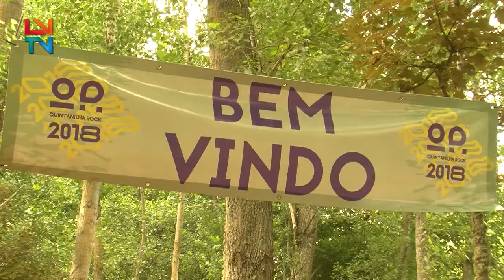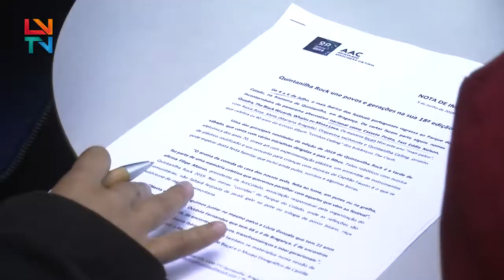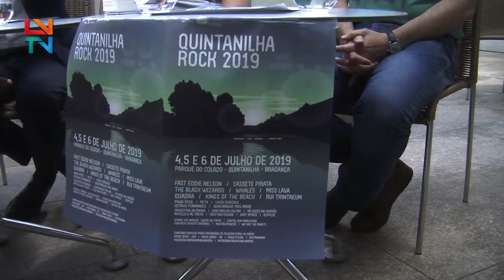Apresentação do Quintanilha Rock 2019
O Quintanilha Rock 2019 realiza-se de 4 a 6 julho no Parque do Colado, em Quintanilha